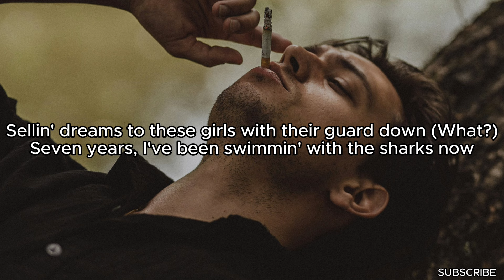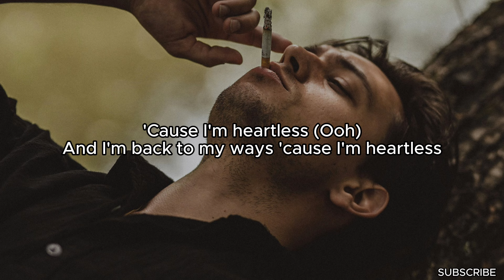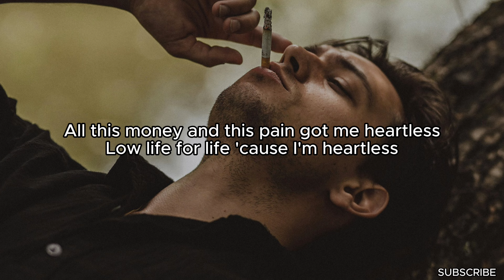The Weeknd - Heartless (Lyrics)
Why? 'Cause I'm heartless
And I'm back to my ways 'cause I'm heartless…